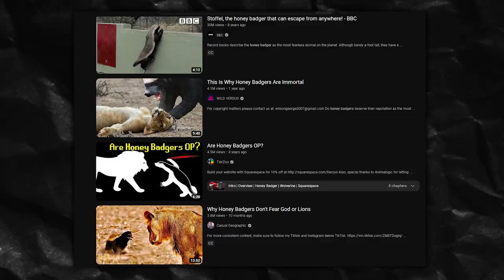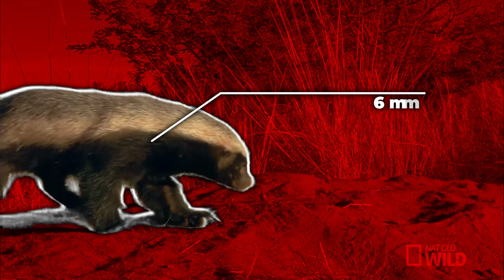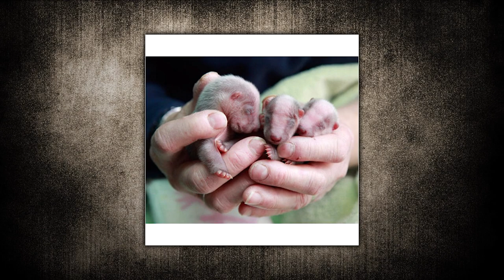An Animal so Tough, Even the Lions Fear It!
What is the bravest creature in the world? The lion? Sharks? It must be humans, you say.
Well, you are wrong. According to the Guinness Book of Records, the African Honey Badger is the most fearless animal in the world.
Despite its diminutive size, which could make it go underrated, this little bundle of trouble is worth more than it’s weight in the amount of fight it can dish out.
They are well known and respected in the wild by every beast out there.

Inspired by The Crazy Nastyass Honey Badger (original narration by Randall)

Inspired by Stoffel, the honey badger that can escape from anywhere! - BBC

Inspired by Python, Honey Badger & Jackal Fight Each Other

Inspired by This Is Why Honey Badgers Are Immortal

Inspired by HONEY BADGER is the most aggressive and fearless animal in the world! Honey badger vs lion, leopard

On ANIMALIO we will go through the top predators, facts about animals, and animals in general.